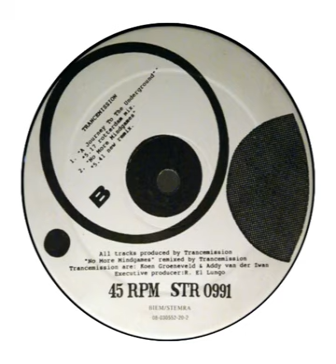Trancemission - No More Mindgames (New Remix)